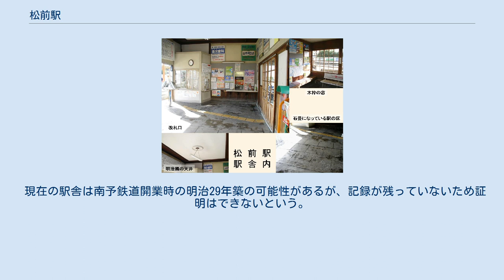松前駅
松前町_(愛媛県)
松前駅（まさきえき）は、愛媛県伊予郡松前町にある伊予鉄道郡中線の駅である。
 数少ない直営駅の１つで、余戸駅と共に郡中線の交通結節点に指定されている主要駅。
 土曜日を除く平日の朝に2便、松山市発松前行きという当駅止まりのダイヤが存在する。
 この便は臨時列車扱いであるが実際には定期便として利用されている。
（当駅に到着後、松山市方面へと折り返す。） 緊急時の区間運転では折り返し駅となる。
 南予鉄道の開業時から存在する、非常に長い歴史を持つ駅である。
 松前は漁村で、かつては「おたたさん」と呼ばれる行商の女性が当駅から魚介類を天秤棒に担いで乗車し、城下（松山市）へ売りに行った。
 対向式2面3線のホームを持つ有人駅である。
うち1線は、貨物列車が運転されていたころに側線として使われていた（現在は使われていない）。
 なお、当駅のポイント線路は電動式である。
郡中線は緊急時に、当駅か余戸駅での折り返し運転を実施する。
 現在の駅舎は南予鉄道開業時の明治29年築の可能性があるが、記録が残っていないため証明はできないという。
 郡中線各駅の利用客が増加傾向にある一方で、当駅の乗降人員は緩やかに減少していた。
その後、2014（平成26年）には増加に転じた。